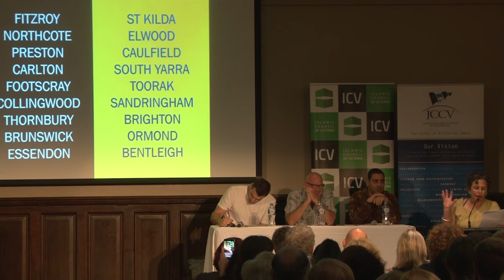The SHTICK S48-05 Seg.1 The Not-So Holy Comedy Debate at Melbourne Town Hall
The Not-So Holy Comedy Debate at Melbourne Town Hall, co-hosted by the Jewish Community Council of Victoria and the Islamic Council of Victoria, with the Topic "North vs.South: North is better than the South", with Ayman Islam, ICV General Manager and David Marlow, JCCV Executive Director opening the Event. The Debate Convener Father Bob Maguire introduces the Debaters, the first being Comedian and Award-Winning Writer Justine Sless